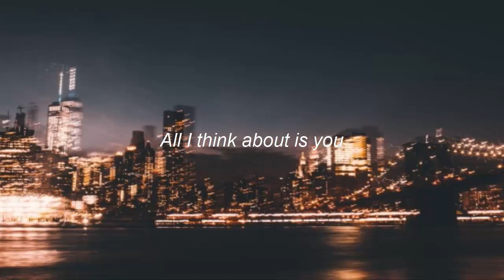Ansel Elgort - All I Think About is You (Piano Cover)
Honestly, wasn't sure if this song would turn out to be a good piano cover. I played around with it until I was satisfied. The jabs with the left hand were probably the most difficult part but I think I pulled it off. Hope y'all enjoy!

Chords for those curious:
Ebm-B-Db-Abm (use embellishments like 7ths and 9ths liberally for a fuller, more "ethereal" sound)